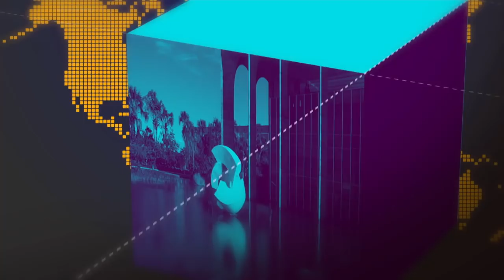Segunda fase do pagamento das cotas do PIS/Pasep começa nesta quarta-feira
GOVERNO AGORA - 08.08:18: começa hoje (8/8) a segunda fase do pagamento das cotas do PIS/Pasep. Veja também: IBGE divulga Índice de Preços ao Consumidor Amplo (IPCA), que em julho teve variação de 0,33%. E mais: confira a agenda presidencial desta quarta-feira (8).